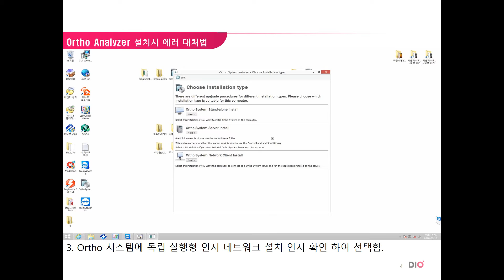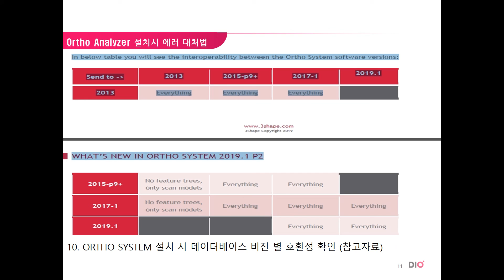DIO Ortho Analyzer 설치시 에러 대처법